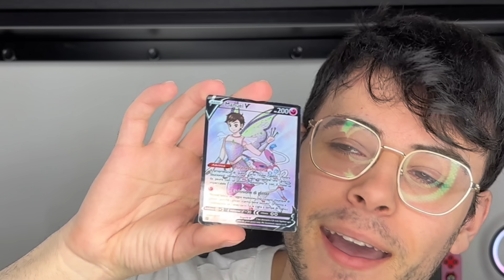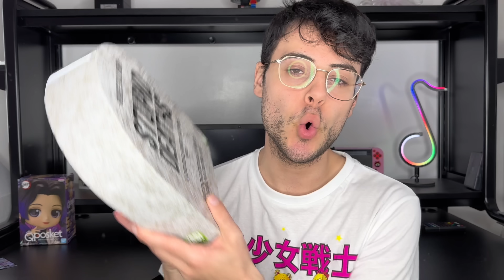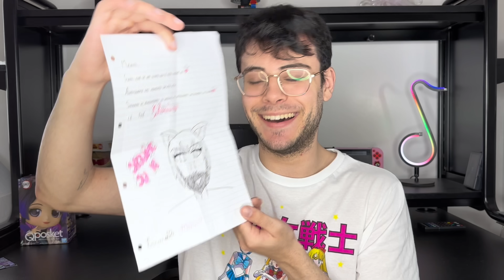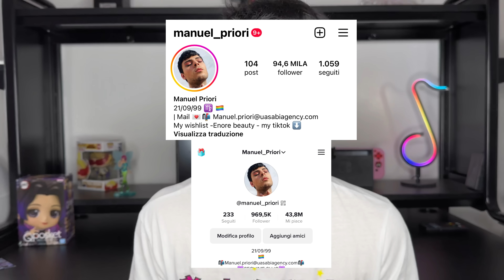MA STO ROMICS? vi racconto e apro i vostri regali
grazie mille per aver guardato questo video

SEGUIME SU IG